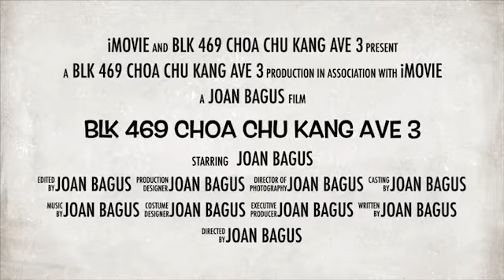4A Blk 469 Choa Chu Kang Ave 3 for Sale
4A Blk 469 Choa Chu Kang Ave 3

- “4A flat besides Sunshine Plaza”
- 4A, 100 sqm, spacious & regular shape, good layout
- Renovated, good condition
- Living hall and door facing West
- Living hall floor, bedrooms floor & kitchen floor ceramic
- LUP completed & billed
- Future Choa Chu Kang West MRT (JS2), walking distance to existing CCK MRT
- Sunshine Place, market, coffeeshops, Pri & Sec Schools, park